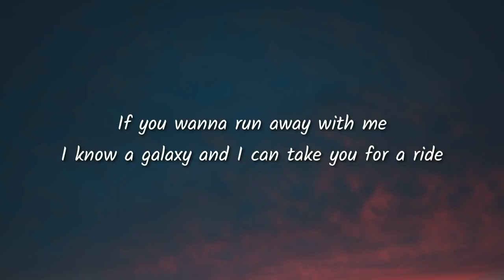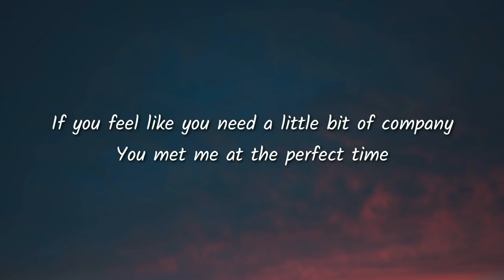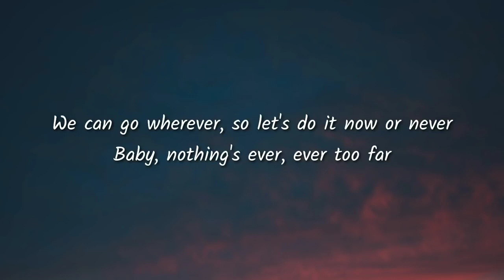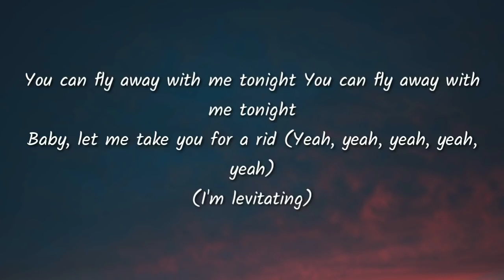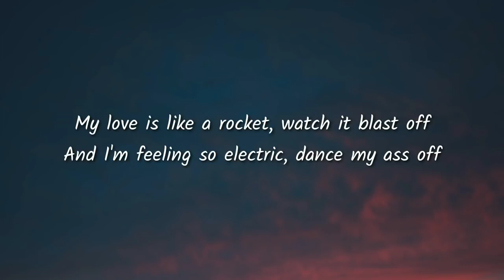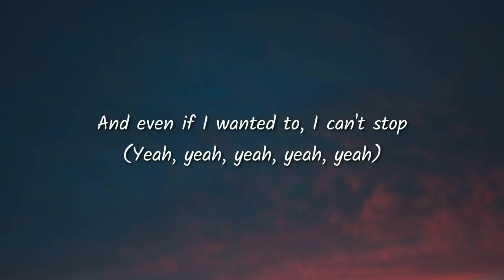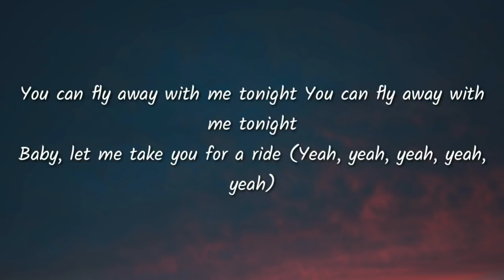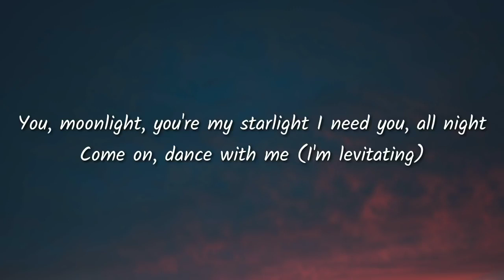Dua Lipa Levitating Lyrics